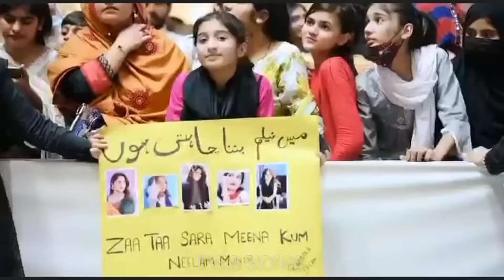Neelam munir visit different places for chakkar movie pormotion